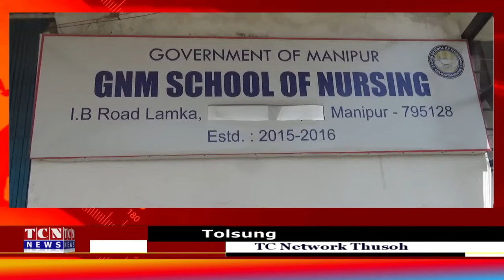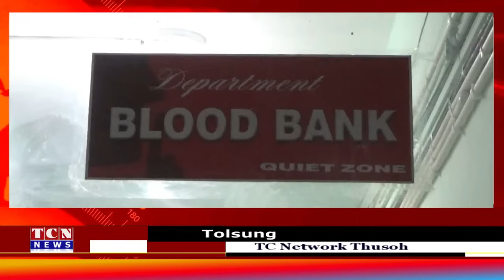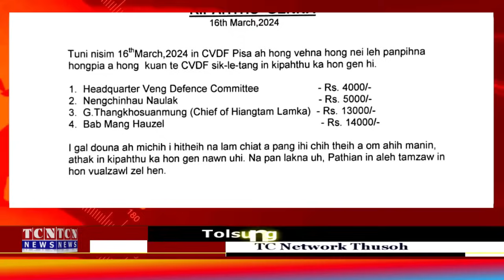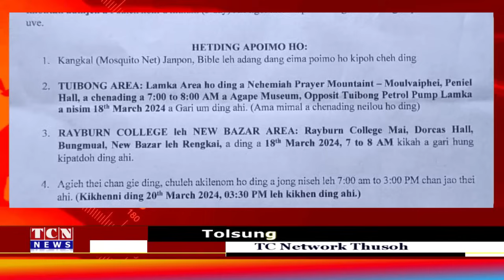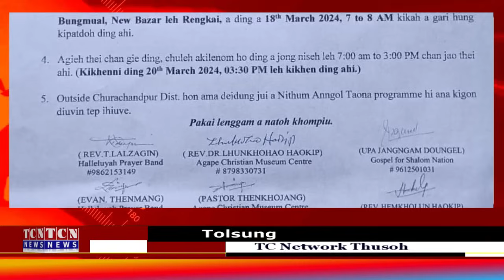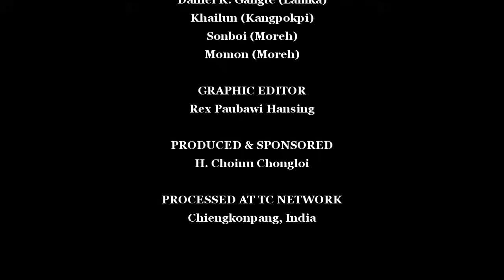16 03 2024 TC Network Thusoh